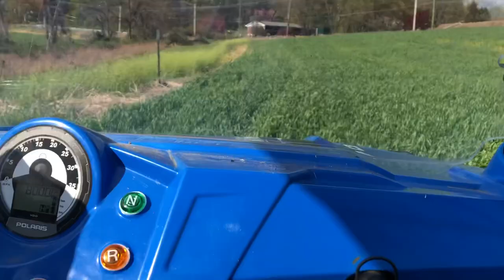BenMoney106 Vlogs (Season 1 Ep.1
Me and my friends Flunked (Pat) and Lucas do stupid stuff and have fun.